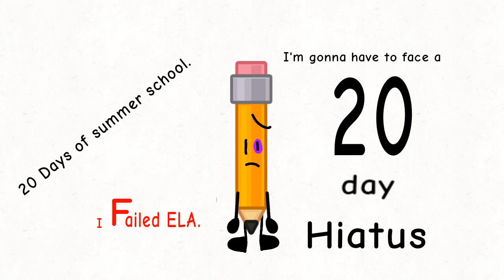Well, That's it for this.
I failed English Language Arts in Cranford H. Burns Middle School. so I'll see you all again, after the 20 days are done.